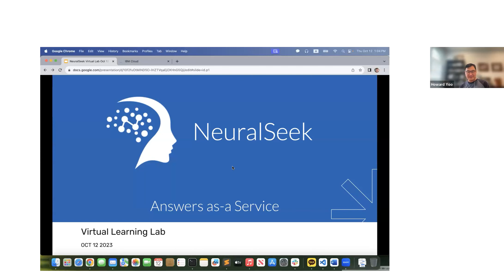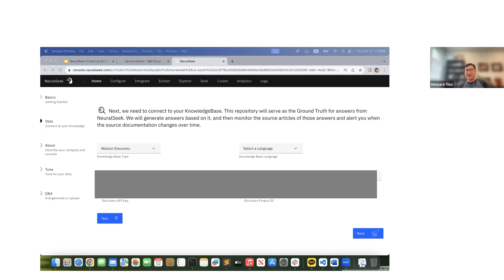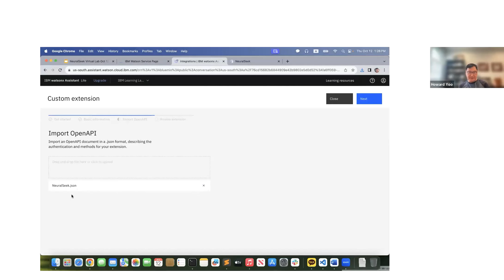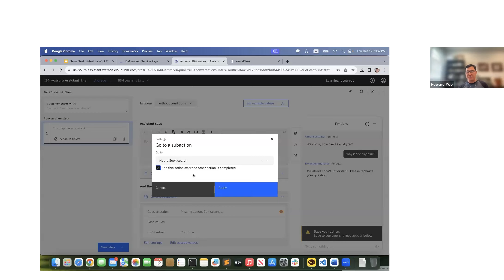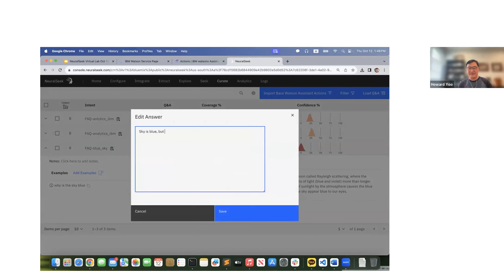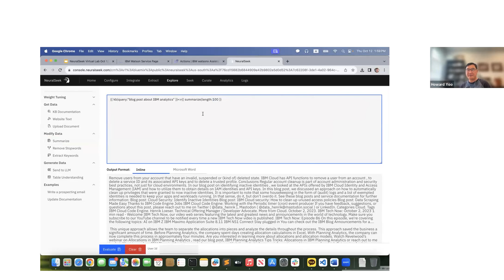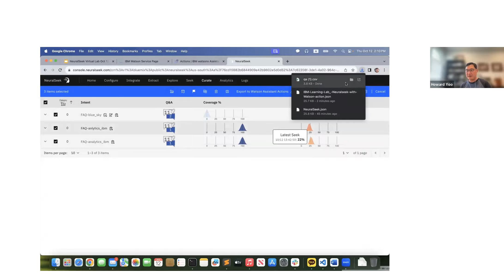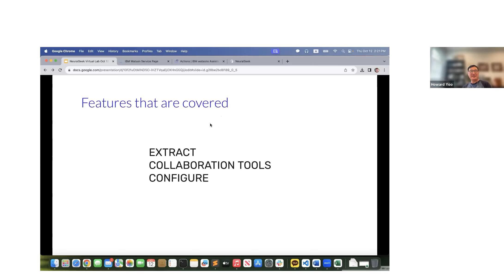NeuralSeek with IBM watsonx.ai Learning Lab: October 12, 2023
In this Learning Lab, we dive deeper into how businesses can leverage NeuralSeek with IBM Watsonx.

Join us on-demand on YouTube as we show how to unlock the full potential of IBM Watsonx with NeuralSeek, enhance your understanding of natural language generation, Generative AI training, and more.

Module 1: NeuralSeek, No Code Required (Entry Level - 15 minutes)

Discover how NeuralSeek enhances IBM Watsonx.ai's capabilities in natural language generation without any code. This module is designed to help you connect NeuralSeek with Watson Discovery and Watsonx Assistant seamlessly. Learn how to launch NeuralSeek, configure it, and set up the necessary connections.

Module 2: NeuralSeek's Innovative Features (Intermediate - 25 minutes)

Explore the advanced features of NeuralSeek in this module. Discover how it balances 'humans in the loop' with 'technology efficiency' to provide high quality, AI-backed responses in natural language. These features include automated language translation, preventing Large Language Model (LLM) hallucinations, and ensuring data privacy.

Module 3: Additional AI Training Resources (Intermediate - 15 minutes)

Dive deeper into NeuralSeek's capabilities in this module. Learn how NeuralSeek streamlines entity training, provides collaboration tools for curating content, and how to configure settings to prevent LLM hallucinations.

Don't miss out on the opportunity to level up your Generative AI skills with NeuralSeek and IBM Watsonx!